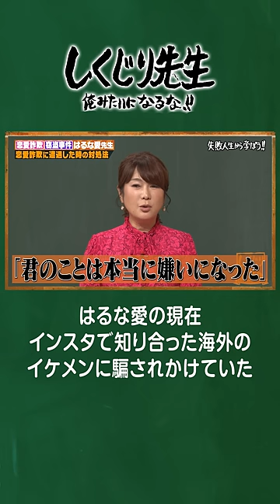はるな愛の現在、インスタで知り合った海外のイケメンに騙されかけていた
無料見逃し配信はこちらから！！

最新放送は、12月8日（金）よる9:30からABEMAにて放送📺※一部地域のぞく

▼番組詳細
＼今週のしくじり先生は／
彼氏に騙され1億円の借金を背負わされたはるな愛先生の授業・完結編💸

前回、彼氏が詐欺師であることが発覚するまでの数々の手口を教えてくれたはるな愛😯🚨
今回は、彼氏が詐欺師だと発覚したらどう接すればいいのか、その対処法を教えてくれます👩🏻‍🎓

お楽しみに🌟

【キャスト】
先生：

生徒には
💚 アルコ＆ピース さん
💚 井桁弘恵 さん
💚 堀未央奈 さん（元 乃木坂46 ）
💚 横山由依 さん（元 AKB48 ）
が登場🙆🏻‍♀️✨

借金1億円の壮絶過去…お見逃しなく…👀✨！

★公式SNS
しくじり先生TikTok